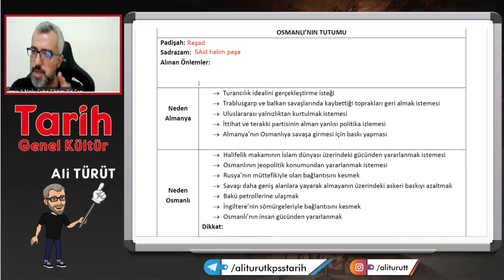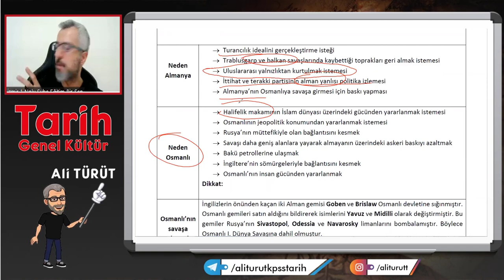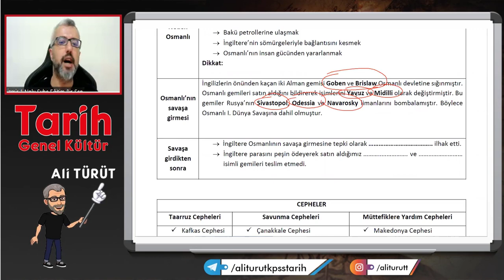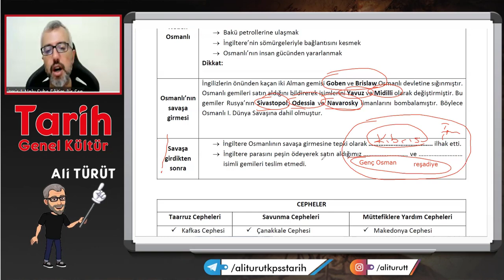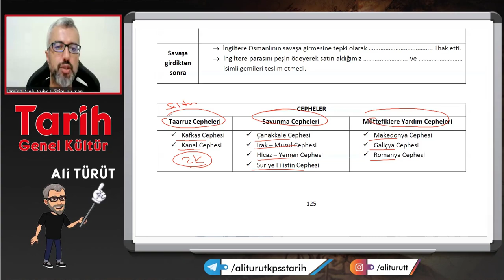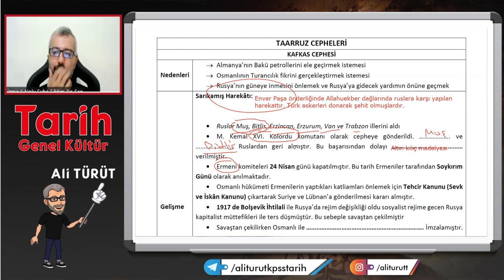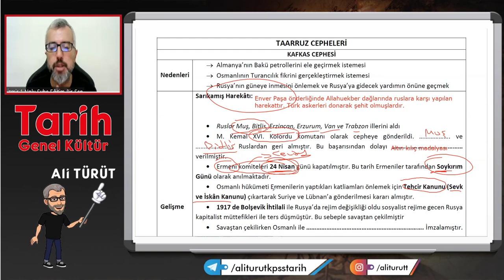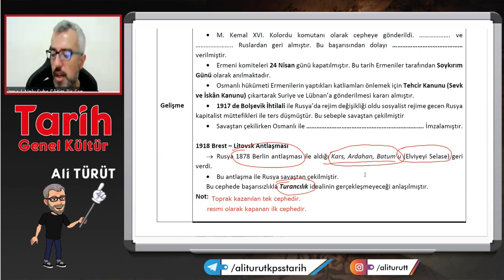79) I. Dünya Savaşı - 3